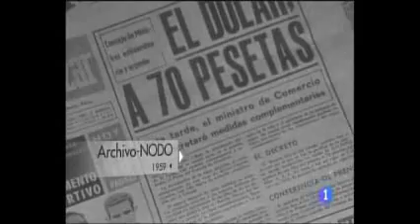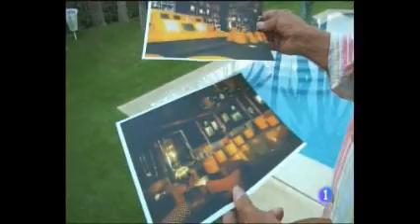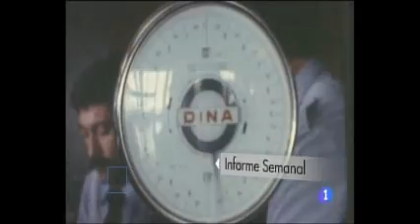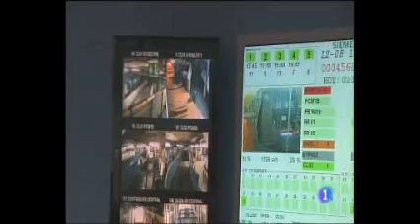ESPAÑA A RAS DEL CIELO MALLORCA Y BENIDOR 3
BENIDOR